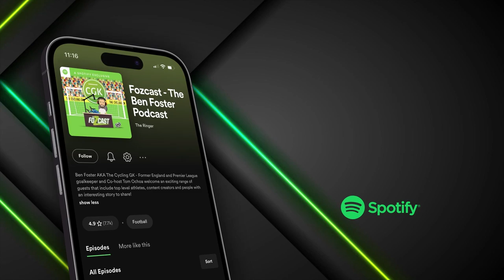The Story of Martinez and the World Cup...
In this clip, Neil Cutler gives us insight into Argentina's World Cup journey and just how important Emi Martinez was to their ultimate glory. We also talk about the psychology and position needed for goalkeepers to find success when it comes to penalty shootouts.